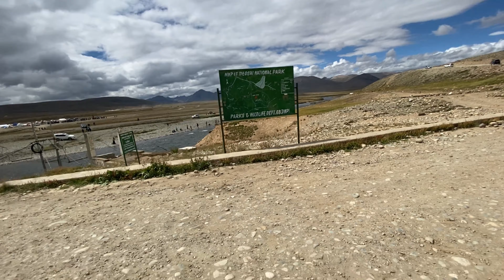Deosai National Park Sakardu | Tabiat itni unchai pe bohat khrab ho gai thi meri 😖